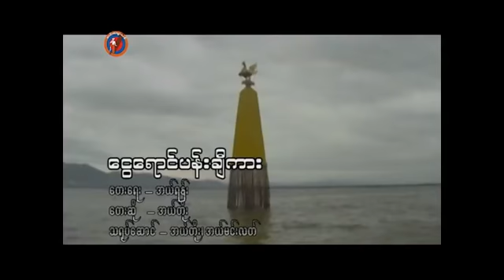အင္းေသြးသစ္ - ေရႊေရာင္ပန္းခ်ီကား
အင္းဆံုဆည္းရာေန႔ Album